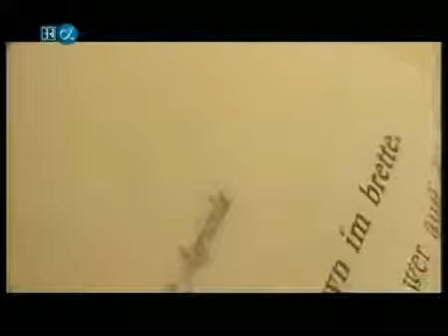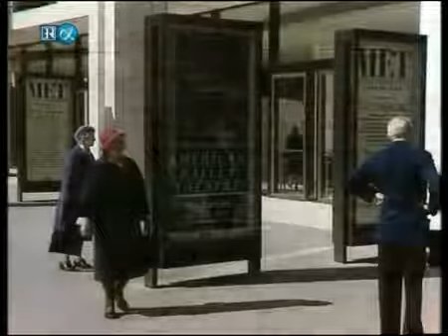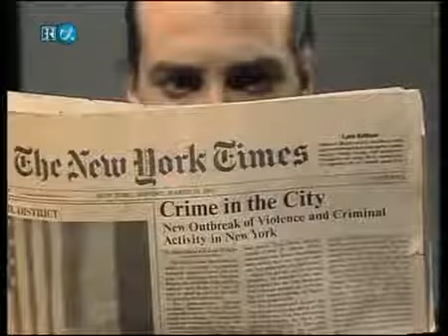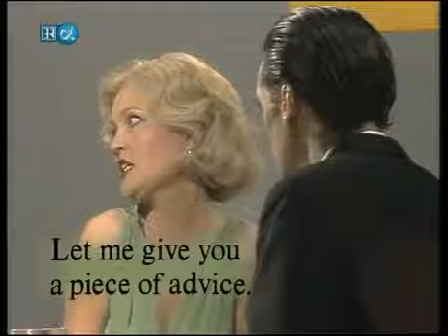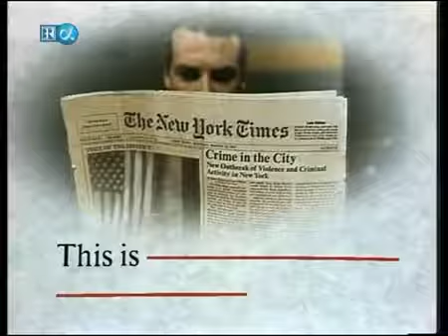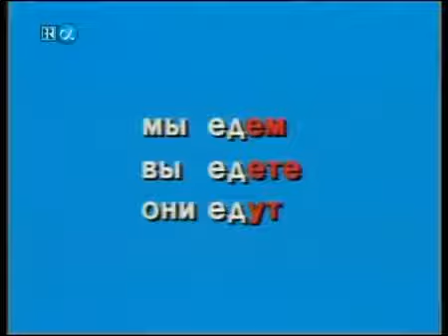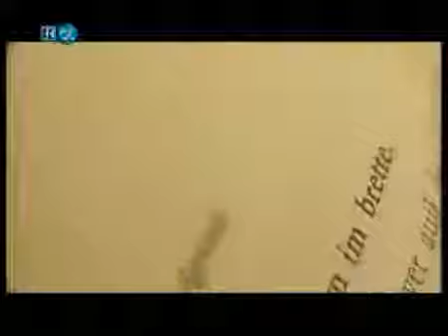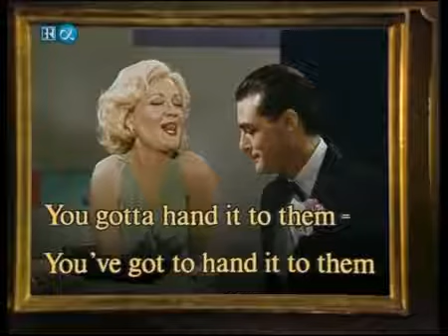Englisch für Anfänger UNIT 41